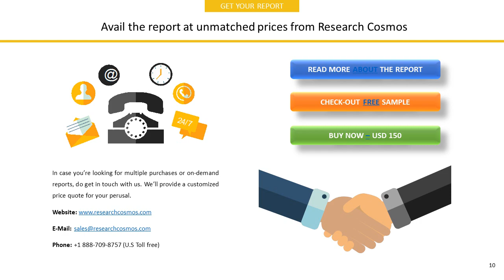PT MULTIPOLAR TBK Company Profile and Tech Intelligence Report, 2018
The report PT MULTIPOLAR TBK  Company Profile is a detailed document covered company’s Overview, History, SWOT Analysis, Products/Services, Facts, Financials, Key Executives, Competitors, Tech Intelligence, IT Outsourcing, IT Management, Recent Developments and Strategy Evaluation.